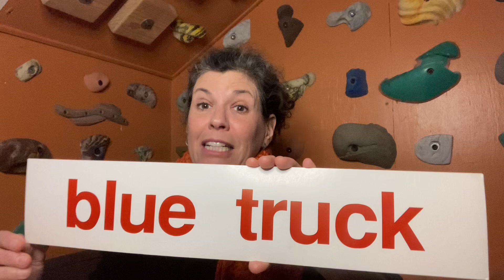Lesson 61A Baby/Youth Learning to Read English Program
Only couplets for these five days and then….we launch into phrases! Every day getting closer to sentences, and then a book! Keep showing up for your child, showing them these short videos sprinkled throughout the day. Begin with lesson 15 A, if you are just starting this program and build from there with the daily practice for your baby. You will be amazed to see them read in a matter of months. It is so cool! Aim to limit their viewing to these six videos a day. Try to be consistent, showing these videos to your child every day, and only when they are feeling happy.
10 couplets retired every five days and 10 new couplets introduced!